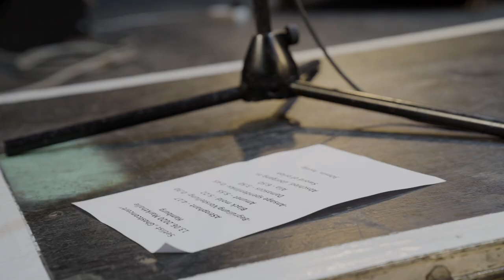Ghostconcerts @ Markthalle Hamburg - Sleeping Child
Der Beitrag der Markthalle Hamburg zur Corona-Krise.
Wöchentlich stellen wir für euch Hamburger Künstler auf die Bühne, die euch ein bisschen Live-Feeling zurück in eure Wohnzimmer bringen.
Vergesst uns nicht und wenn ihr könnt, lasst eine Spende da. Einfach einen der unten aufgelisteten Links aussuchen, der euch zusagt.
Auf dass wir uns bald wieder bei Kaltgetränk und Live-Musik vor unserer Rundbogenbühne begegnen!
Cheers!